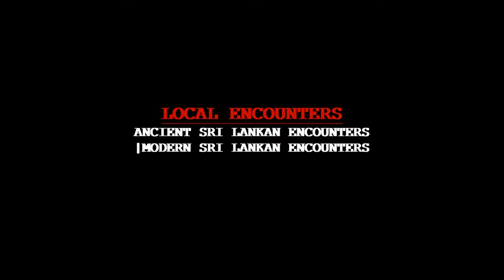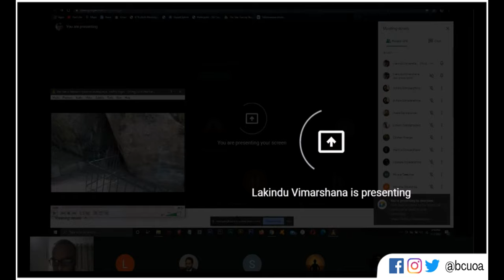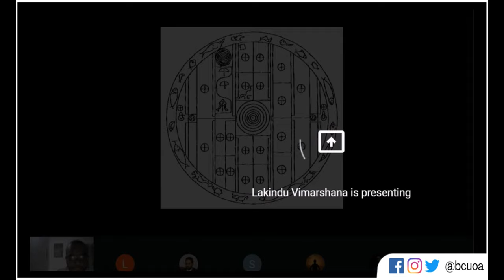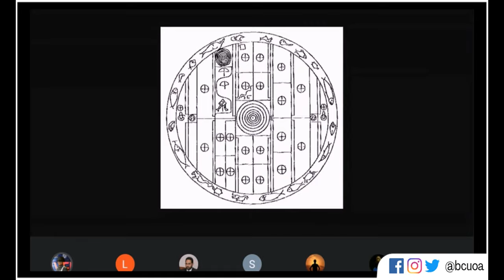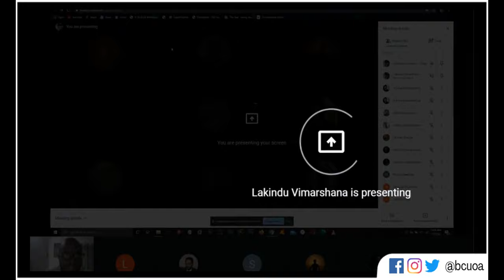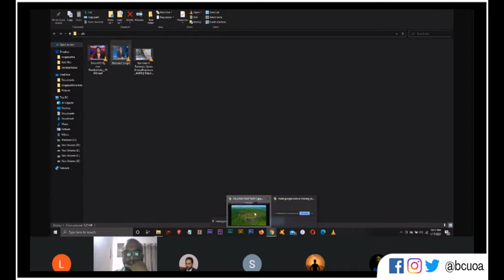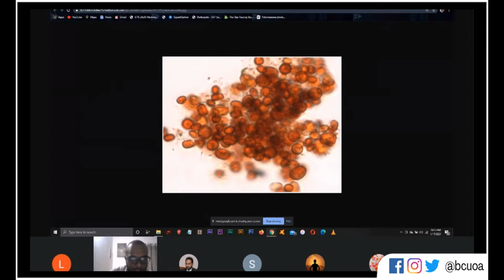ශ්‍රී ලංකාව සහ UFO | A special lecture by Mr. Lakindu Vimarshana | Arrival 2021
A special lecture on Local (Sri Lankan) Encounters with UFOs by Mr. Lakindu Vimarshana of Bandaranayake College Union Of Old Astronomers, at ARRIVAL 2021 discussion program organized by the Bandaranayake College Union of Astronomy.

දේශිය නාදුනාගත් පියාඹන වස්තු සම්බන්ධ සිදුවීම් පිළිබඳව බණ්ඩාරනායක විද්‍යාලීය ආදි තාරකා විද්‍යාධරයින්ගේ එකමුතුවේ ලකිදු විමර්ශන මහතා විසින් බණ්ඩාරනායක විද්‍යාලීය තාරකා විද්‍යා එකමුතුවෙන් සංවිධානය කරනු ලැබූ ARRIVAL 2021 සාකච්ඡාමය වැඩසටහනේදී සිදු කරනු ලැබූ විශේෂ දේශනය.

®BCUOA